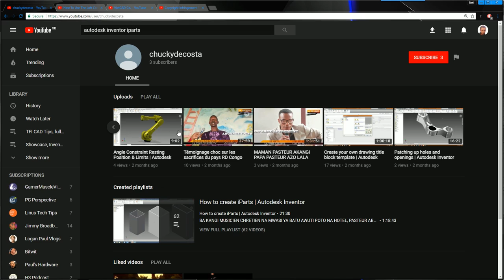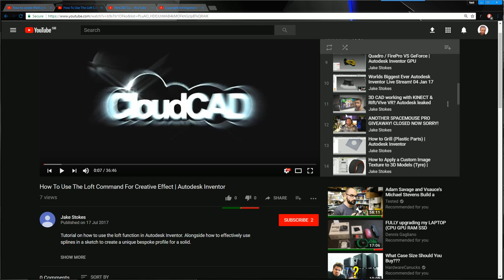STOP STEALING MY VIDEOS YOU CRETINS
Random rant.

Tech3D TEACHING ON PLURALSIGHT!